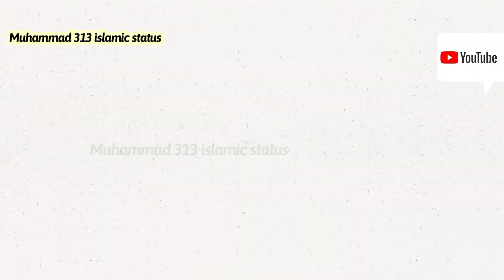Emotional Status/ Mushkilon may b koi kinara nhi